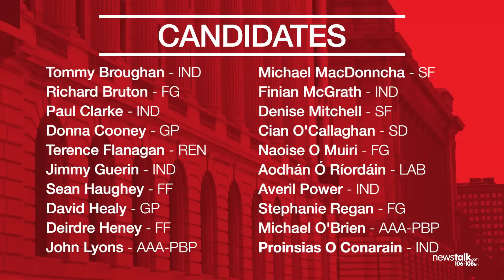Everything you need to know about Dublin Bay North